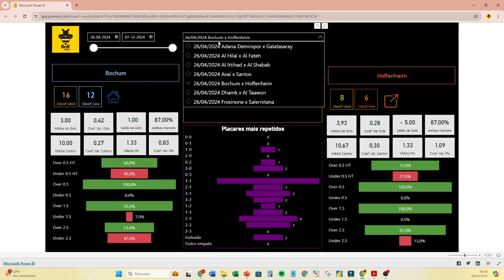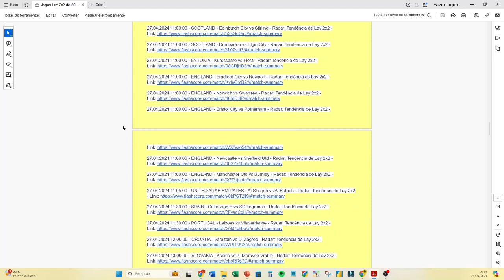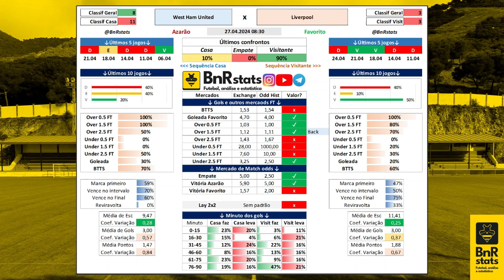✅⚽PALPITES DE FUTEBOL PARA DIA 26 04 2024 a 29 04 2024